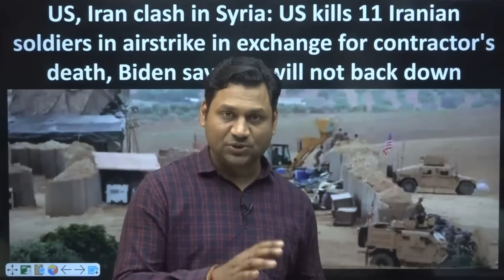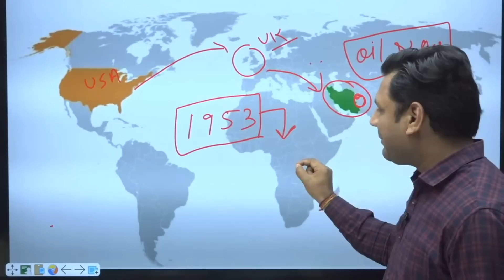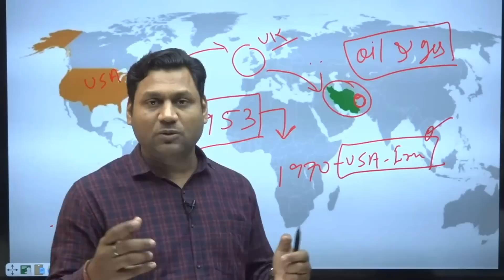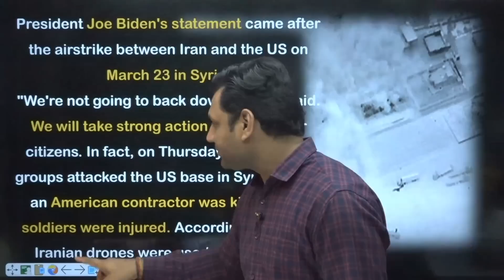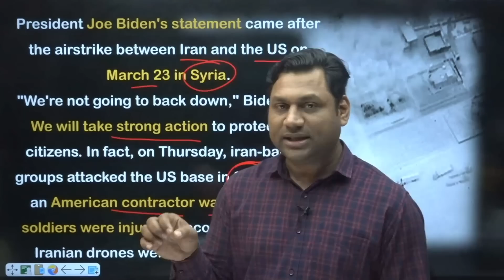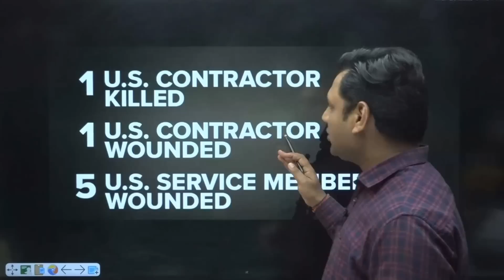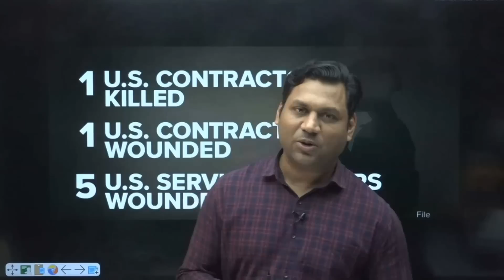USA attacks Iran linked facilities : Matter could escalate